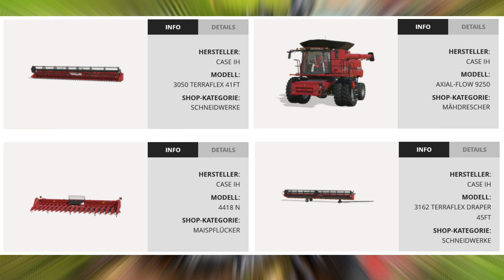LS22 - News der Woche - Echte Highlights - Mods, Gebrauchtfahrzeuge & mehr!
Unterstüze mich mit ein Däumchen nach oben und ein Abo! :)

Alles fließt direkt in die zukünftigen Videos!